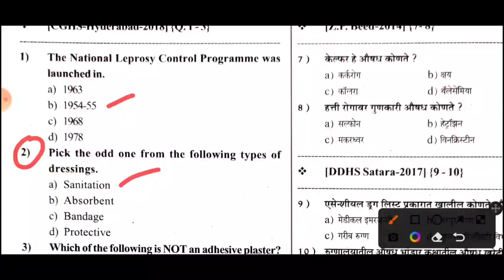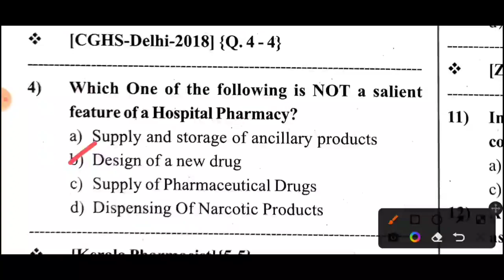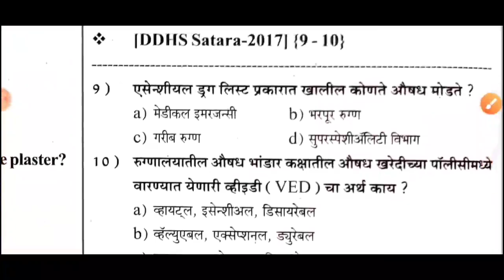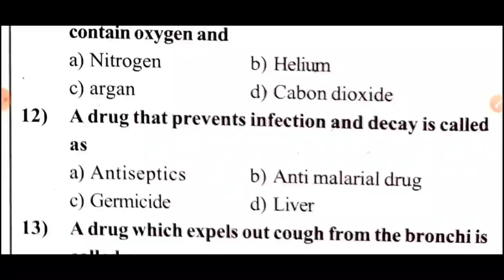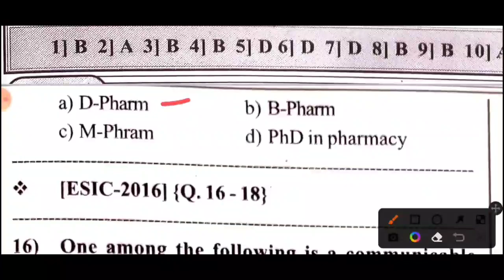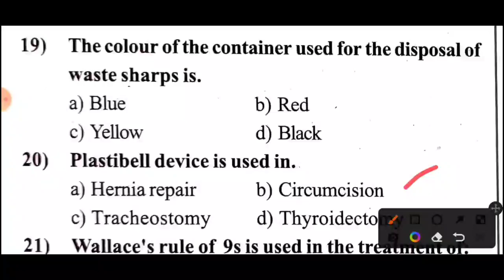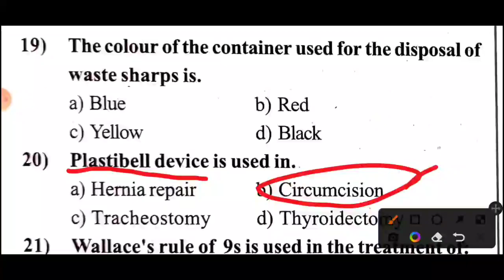TN MRB PHARMACIST EXAM MODEL QUESTION PAPERS | HOSPITAL AND CLINICAL PHARMACY